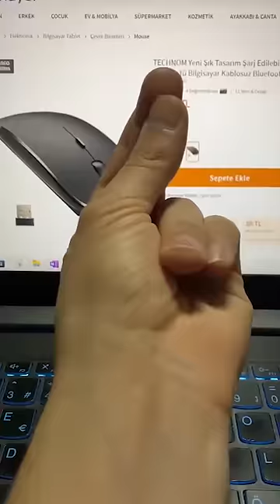Şarj Edilebilir Sessiz Bilgisayar Ve Dizüstü Bilgisayar Kablosuz Bluetooth Fare incelemesi